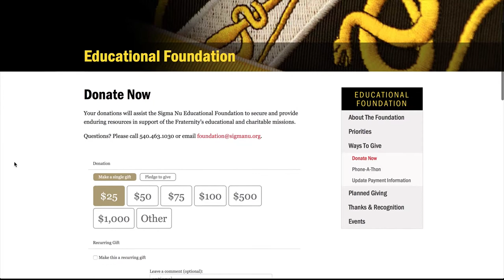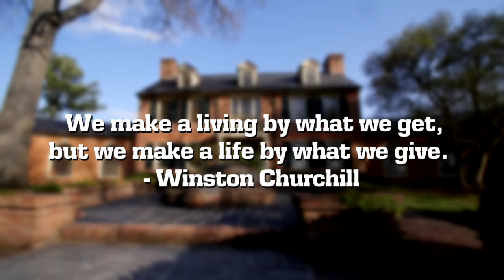Special Message from the Sigma Nu Educational Foundation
Regent Lee Perrett (Auburn) and SNEF Chairman Robert Durham (Georgia) share several ways for you to support the Legion of Honor during this special 150th Anniversary.